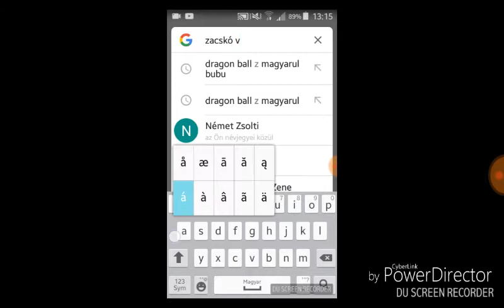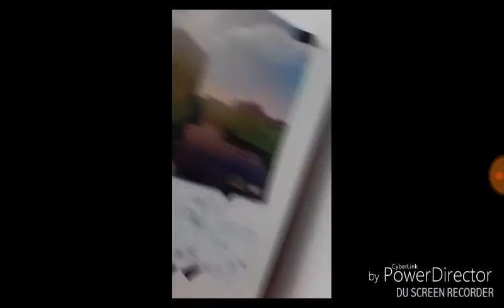TŐRTÉNELEM IGAZSÀGA? | Story time #4